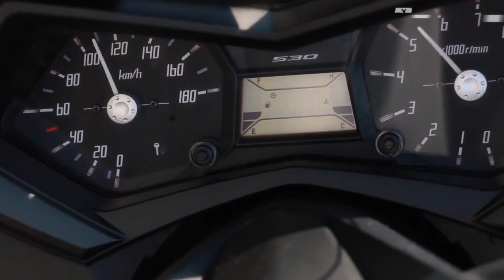WSK 125 M06, odpalamy po roku postoju pod plandeką! | Jednoślad.pl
Obiecujemy, WSK już niebawem trafi do ciepłego, przytulnego garażu!